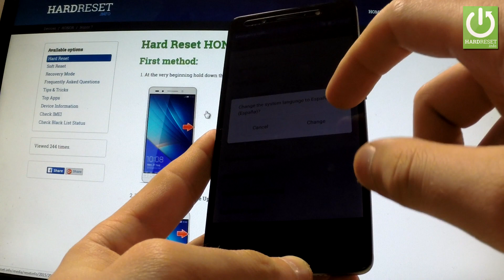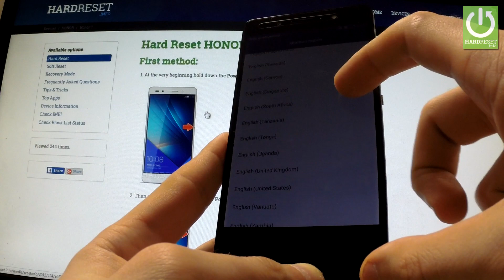HUAWEI Honor 7 - How to Change Language in Honor devices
How to change language in HUAWEI Honor 7? How to add another language? How to change your Language Settings on HUAWEI Honor 7 back to English? How to use another language? How to go back to previous language?